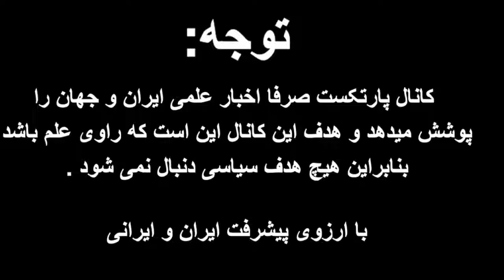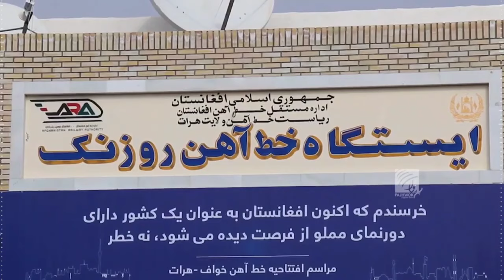راه آهن ایران به زودی به چین متصل خواهد شد!!